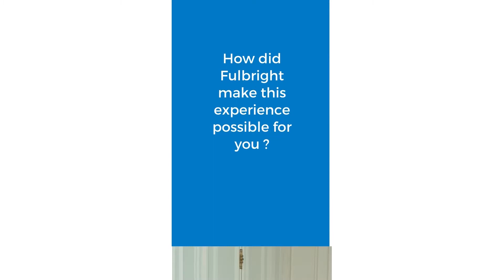Lauren Hurley, advanced student in energy engineering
Lauren Hurley, Fulbright advanced student, tells us about her studies in energy engineering at Ecole Normale Supérieure Paris-Saclay.